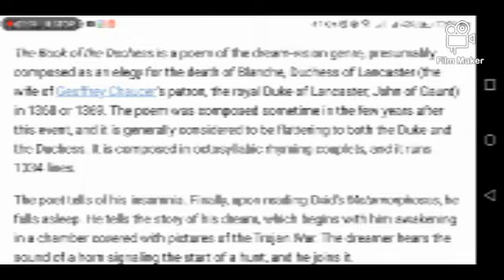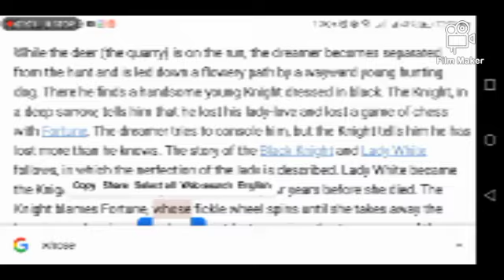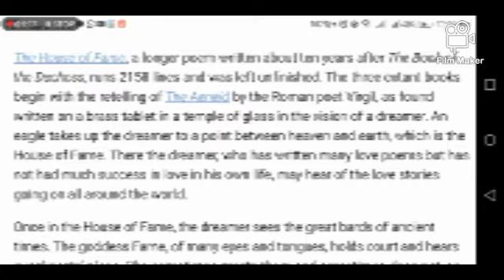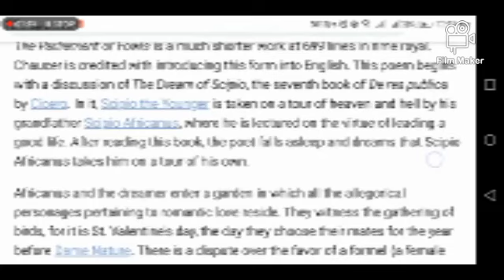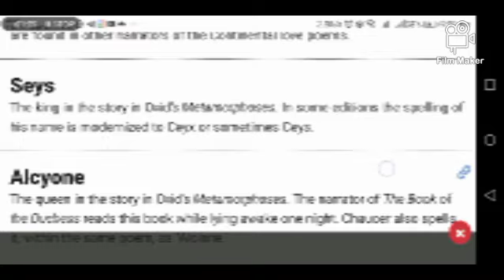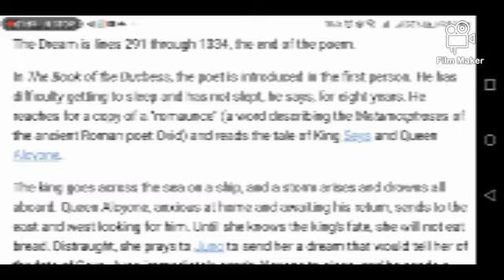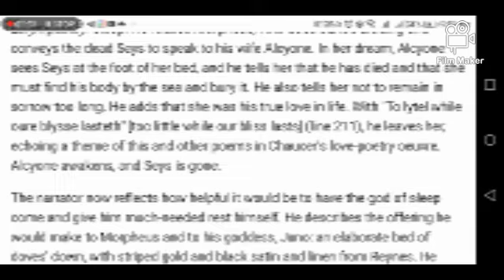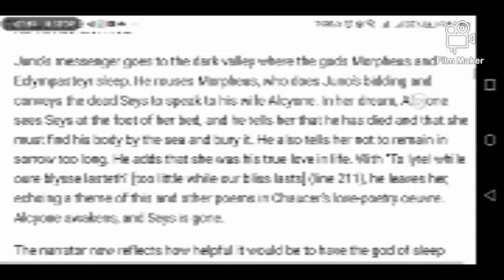Chaucer's "Book of the Duchess" Introduction